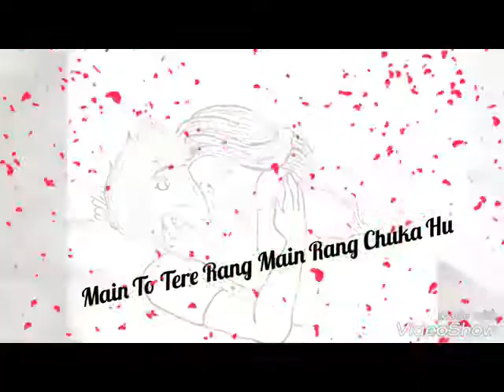Sab Tera WhatsApp Status - BEST LOVE WHATSAPP STATUS